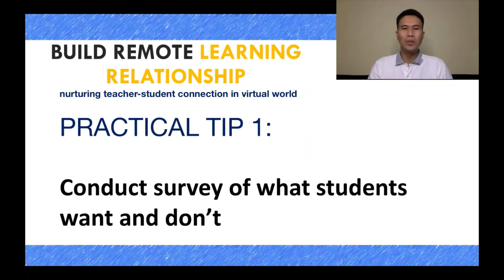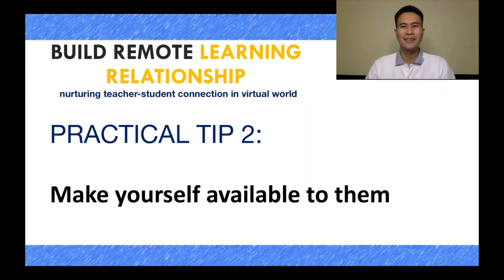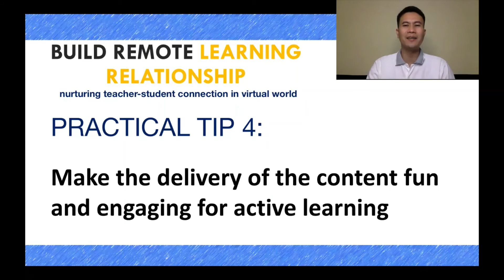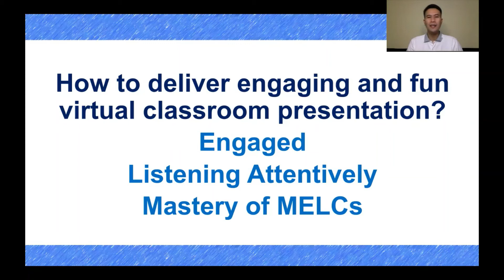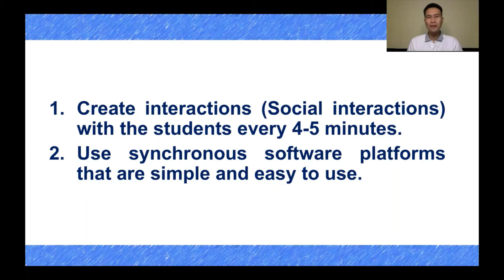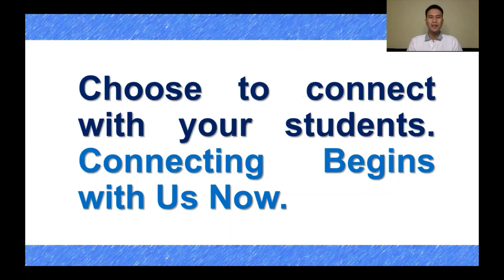Hybrid Learning and Building Remote Learning Relationship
This video explains Hybrid Learning and provide practical tips on Building Remote Learning Relationship by Nurturing Teacher-Student Connection.